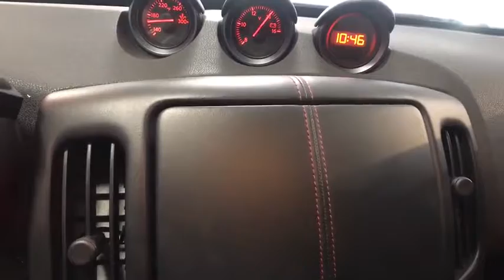2015 Nissan 370Z Fresno, Bakersfield, Modesto, Stockton, Central California FM441318N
MAGNETIC BLACK Used 2015 Nissan 370Z available in Fresno, California at Lithia Nissan of Fresno. Servicing the Bakersfield, Modesto, Stockton, Central California area.
2015 Nissan 370Z 2dr Cpe Auto NISMO - Stock#: FM441318N - VIN#: JN1AZ4EH3FM441318

ONLY 52,321 Miles! NISMO trim, MAGNETIC BLACK exterior and Red interior. Bluetooth, CD Player, Keyless Start, [N92] ILLUMINATED KICK PLATE, Alloy Wheels, iPod/MP3 Input. READ MORE! KEY FEATURES INCLUDE: iPod/MP3 Input, Bluetooth, CD Player, Aluminum Wheels, Keyless Start. Rear Spoiler, MP3 Player, Keyless Entry, Steering Wheel Controls, Electronic Stability Control. OPTION PACKAGES: ILLUMINATED KICK PLATE. Nissan NISMO with MAGNETIC BLACK exterior and Red interior features a V6 Cylinder Engine with 350 HP at 7400 RPM*. EXPERTS REPORT: Edmunds.com's review says It's impressively fast and grips tenaciously, and it combines that with head-turning style and a high-quality interior. When you add up all its attributes, the 370Z remains something of a bargain, too.. MORE ABOUT US: Lithia Nissan of Fresno sells new and used Nissan cars, Nissan trucks & Nissan SUVs in Fresno, CA. We have a strong and committed sales staff with many years of experience satisfying our customers' needs. Feel free to browse our inventory online, request more information about vehicles, set up a test drive or inquire about financing! Pricing analysis performed on 9/28/2019. Horsepower calculations based on trim engine configuration. Please confirm the accuracy of the included equipment by calling us prior to purchase.